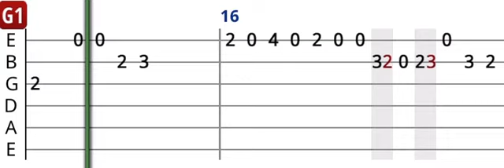İbrahim Tatlıses - Mutlu Ol Yeter - Solo Gitar Tab - Gitar Dersi